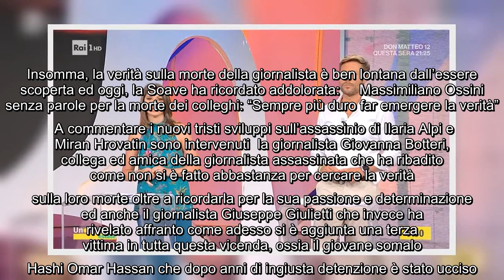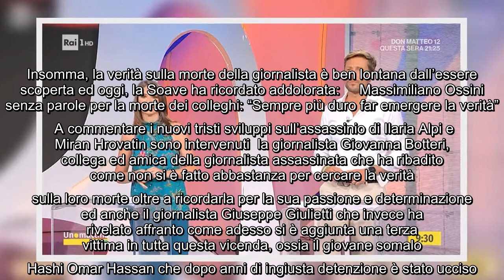UnoMattina Estate, i due conduttori ricordano la collega scomparsa: "Non dimentichiamo Ilaria Alpi"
UnoMattina Estate, i due conduttori ricordano la collega scomparsa: "Non dimentichiamo Ilaria Alpi" Nella prima parte della puntata di oggi, giovedì 7